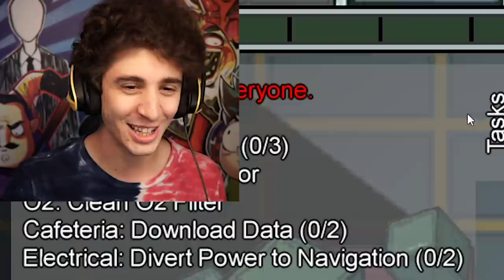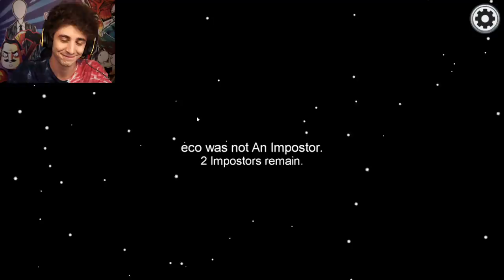HO INGANNATO TUTTI!!! - Among Us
Sto diventando un impostor incredibile su Among Us
Amiki nel video: